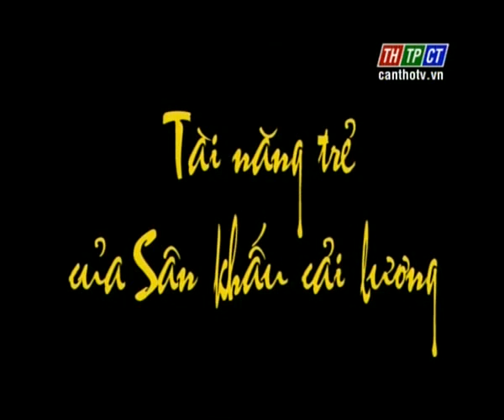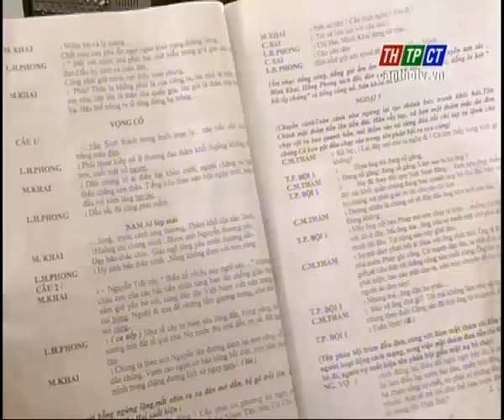Tài năng trẻ Sân khấu cải lương